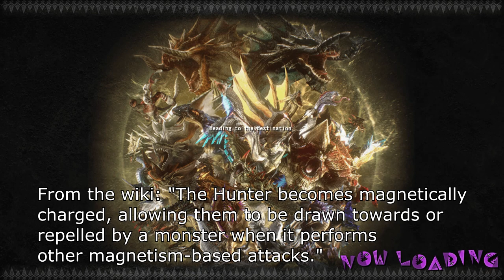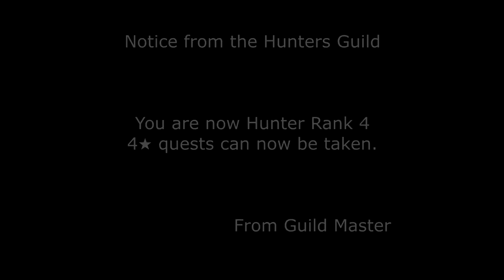[MHFrontier] Part 13: Rukodiroa (HR3 Urgent Quest)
Opposites attract
bottom text

0:00 Intro
1:44 Rukodiora 1/
6:50 Rukodiora 2/
13:43 Rukodiora 3/
17:26 Achieved Main Objective